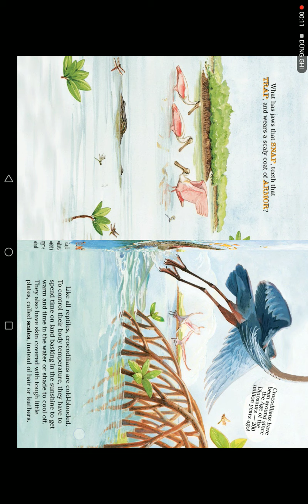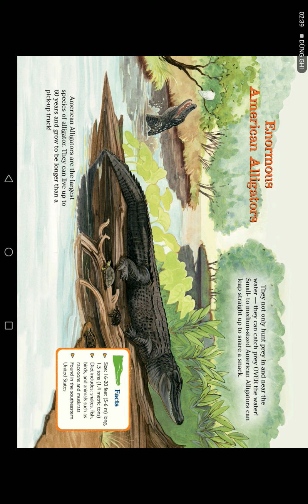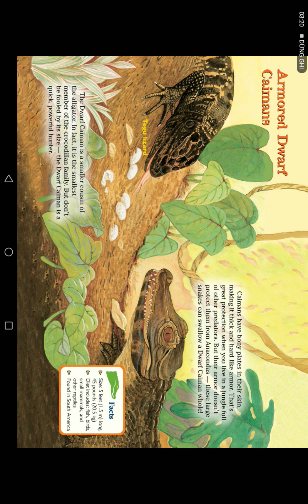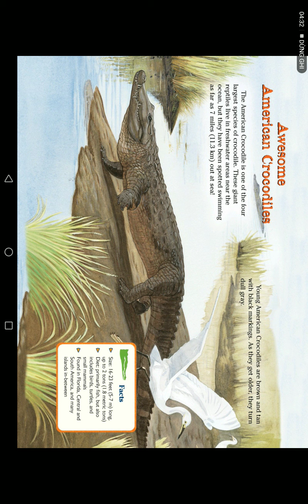Ngày 08 tháng 12 năm 2021